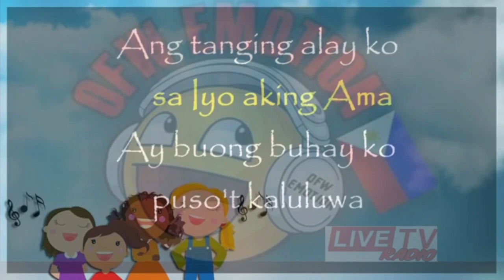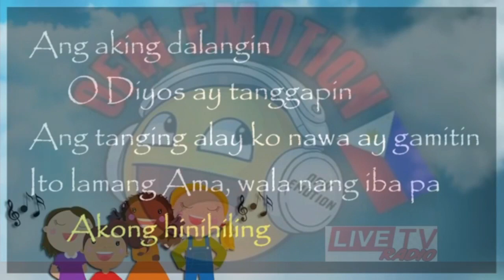WANTED SWEETHEART / July 02, 2021 FULL LIVE (Morning Edition)